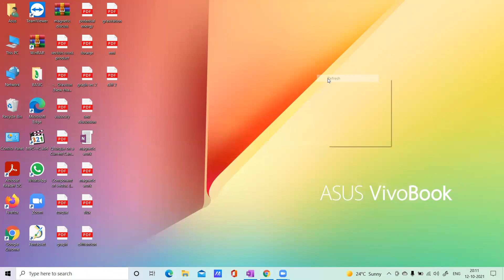gravitation lec 2 part 2